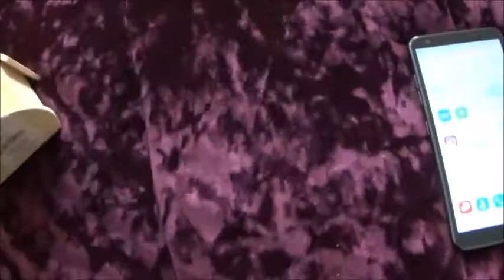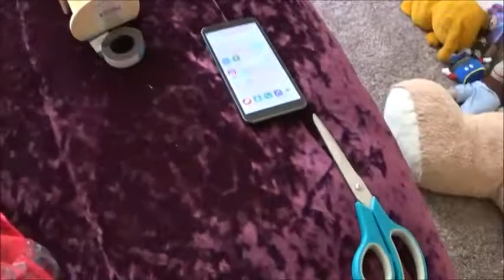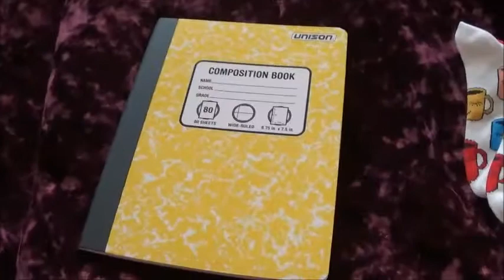My Silly Boys, Back to Myself & Haul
More Randomness...and a small haul